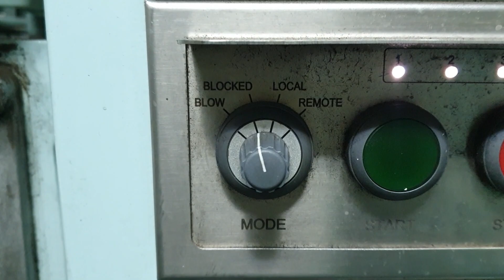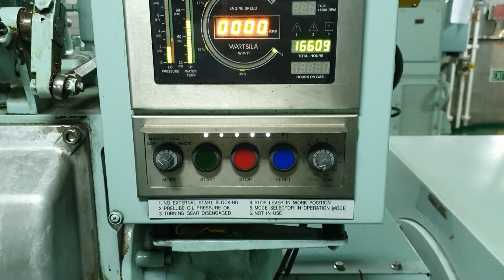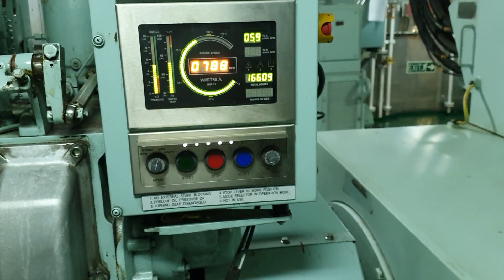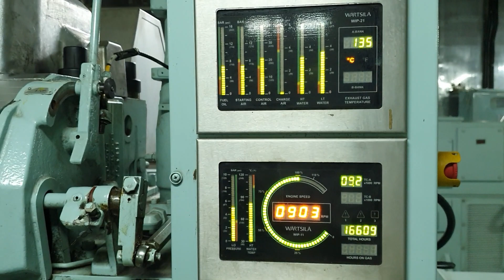Wartsila 975W6L20 Engine Starting procedure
Starting of Auxiliary engine onboard ship@engineroominsights @marineengineering @maritimeindustry @marineengineer